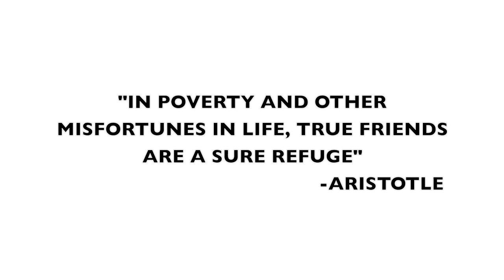Dark Lo- "I Love My Niggas" Official Video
OBH O.B.H. ORIGINAL BOCK HUSTLAZ GOONIE GANG TV
Directed by Goonie Gang Ridah @ggridah18 & Mullaz @weekendatmullaz